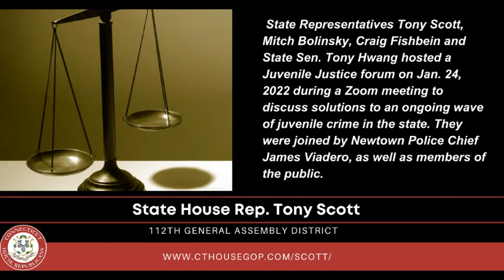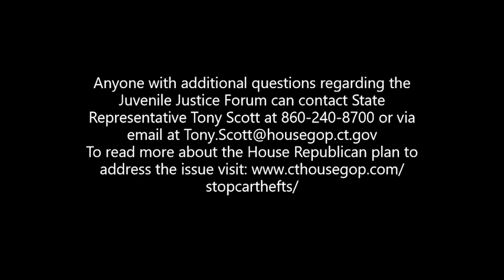Virtual Juvenile Justice Forum on Jan. 24, 2022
State Representatives Tony Scott, Mitch Bolinsky, Craig Fishbein and State Sen. Tony Hwang hosted a Juvenile Justice forum on Jan. 24, 2022 during a Zoom meeting to discuss solutions to an ongoing issue of juvenile crime in the state. They were joined by Newtown Police Chief James Viadero, as well as members of the public.